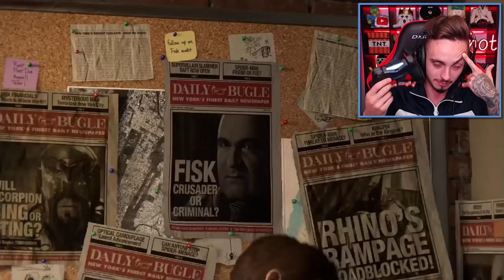*НОВЫЙ* ЧЕЛОВЕК-ПАУК 2018 И ЛЕГЕНДАРНЫЙ КОСТЮМ НА PLAYSTATION 4!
Я первый раз играю в MARVEL'S SPIDER MAN (человек паук 2018) на PS4 (Playstation 4). Я в шоке, это очень крутая игра!